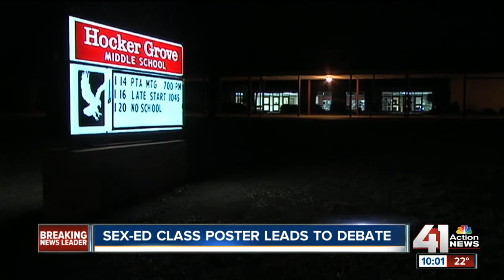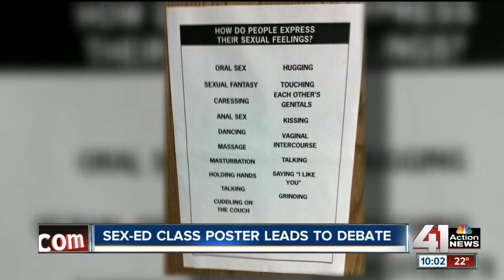Sex education class poster leads to debate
How much is too much when it comes to talking with teenagers about sex?